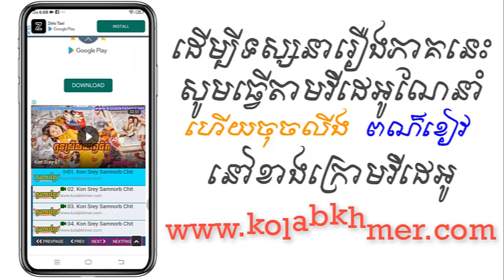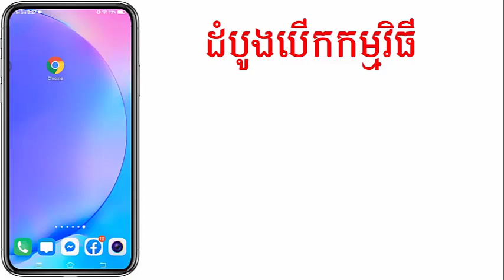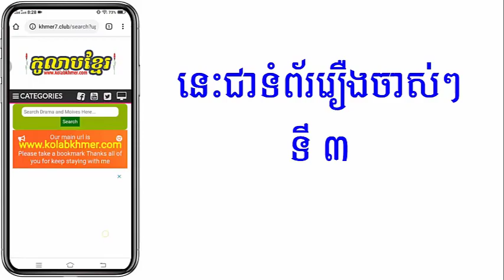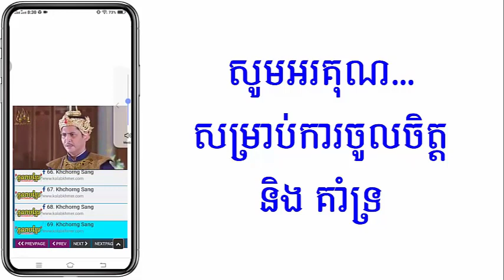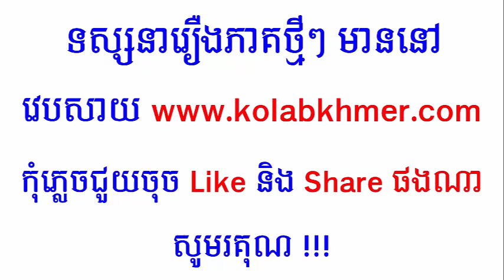(ភូមិខ្មែរ-Phumikhmer) Samphors Sne Kraov Kay សម្ភស្សស្នេហ៍ក្រៅកាយ